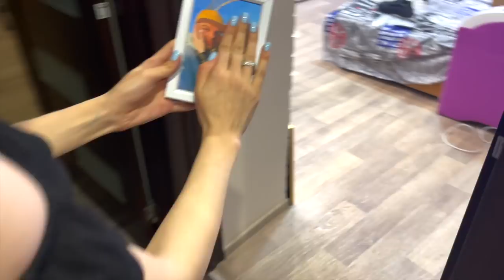ОН МЕНЯ БРОСИТ НЕ ХОЧУ КОРМИТЬ ГРУДЬЮ ШОППИНГ В ЧЕРКАССАХ ВЛОГ